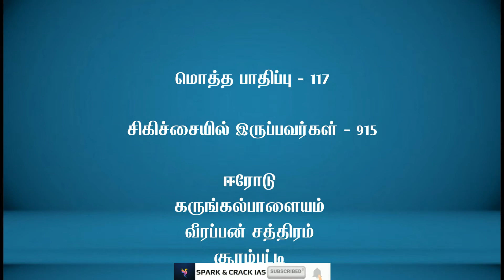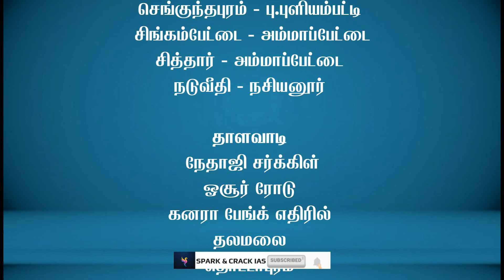Spark & Crack IAS - ஈரோடு மாவட்டம் - 21. 08. 2020 - Today Area Wise Corona Update Erode District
Spark & Crack IAS - ஈரோடு மாவட்டம் - கொரோனா பாதிப்பு நிலவரம்! - Today Corona Update Erode - 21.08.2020

Today Area wise corona update in erode
corona in erode
erode corona update
corona update in erode

தமிழ்நாட்டில் மாவட்ட வாரியாக கொரோனா பாதிப்பு
Corona virus Update Tamil Nadu District Wise Tamil
Corona virus Today Update Tamil Nadu District Wise Tamil
Corona virus Update Viluppuram District
Corona virus Update Virudhunagar District
Spark & Crack IAS
Covid-19